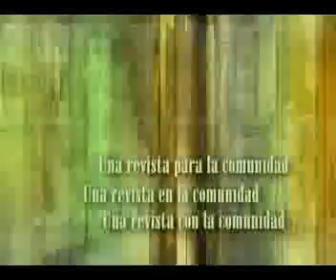CÓMO SON LOS SAGÜEROS. EL PUEBLO OPINA 3.mp4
Entrevistas a sagüeros en la calle sobre las características de los habitantes de Sagua la Grande, una ciudad en el centro de Cuba.